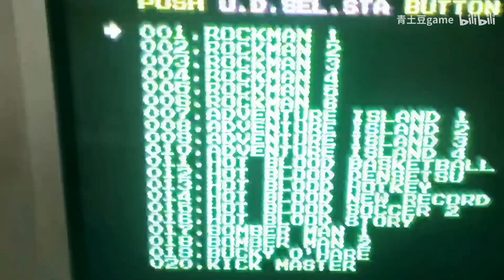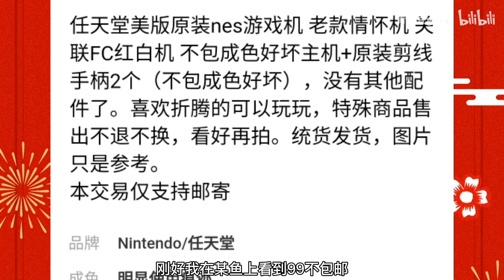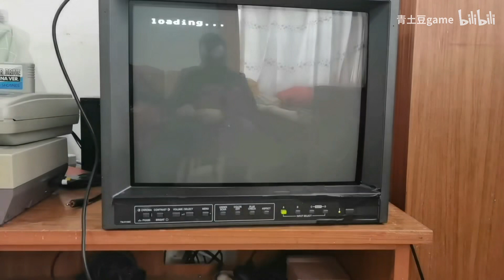99元买不包好坏的36年前原装nes（美版FC）游戏机